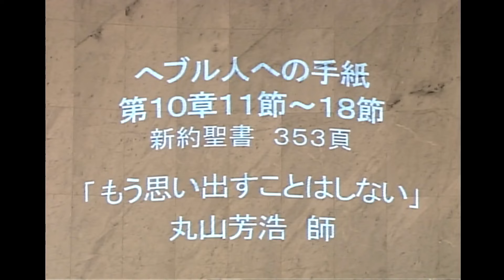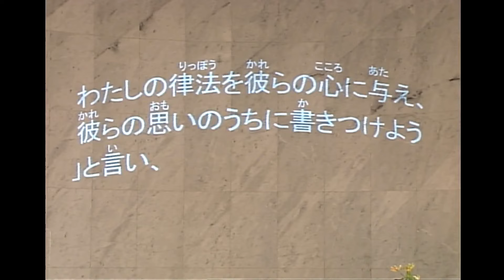礼拝「もう思い出すことはしない」丸山芳浩師 2021年10月3日 米沢興譲教会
2021年10月3日　第1礼拝 米沢興譲教会

聖書：へブル人への手紙　第10章11～18節
説教：「もう思い出すことはしない」丸山芳浩師 師

11
こうして、すべての祭司は立って日ごとに儀式を行い、たびたび同じようないけにえをささげるが、それらは決して罪を除き去ることはできない。

12
しかるに、キリストは多くの罪のために一つの永遠のいけにえをささげた後、神の右に座し、

13
それから、敵をその足台とするときまで、待っておられる。

14
彼は一つのささげ物によって、きよめられた者たちを永遠に全うされたのである。

15
聖霊もまた、わたしたちにあかしをして、

16
「わたしが、それらの日の後、彼らに対して立てようとする契約はこれであると、主が言われる。わたしの律法を彼らの心に与え、彼らの思いのうちに書きつけよう」と言い、

17
さらに、「もはや、彼らの罪と彼らの不法とを、思い出すことはしない」と述べている。

18
これらのことに対するゆるしがある以上、罪のためのささげ物は、もはやあり得ない。